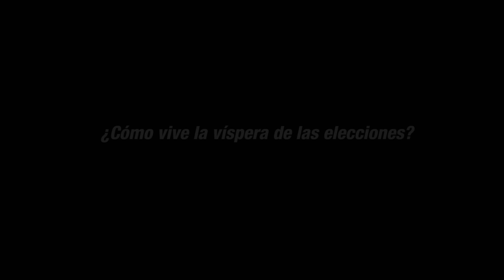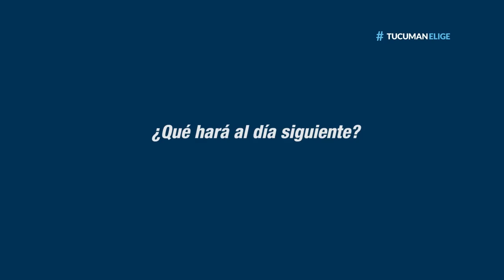Los candidatos en la víspera - Mario Koltan desayuna en familia